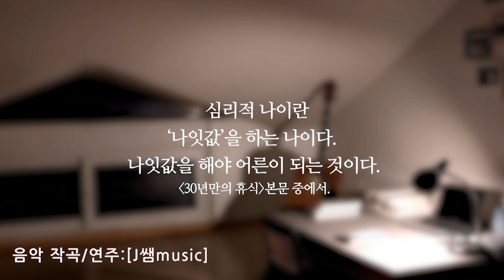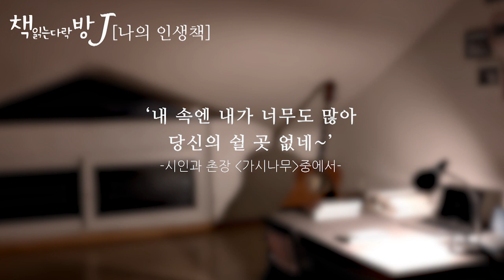30년만의 휴식_책읽는다락방J[나의인생책]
오늘 소개해드릴 책은 출판사 비전과 리더십에서 펴낸 [ 30년만의 휴식]입니다.
저자인 이무석 박사는 정신과 전문의입니다.
전남대에 정신과를 창설한 김성희 교수에게 정신의학을 배웠고
그 후 영국 런던대학과 미국 샌디에이고 정신분석 연구소에서 연수를 했습니다.
국제 정신분석학회장을 역임한 런던대학의 샌들러 교수 외에도 세계적인 정신분석가들에게
정신분석을 배웠습니다.
[정신분석에로의 초대]를 집필하기도 하셨고 번역서도 다수 출간하셨습니다.

이 책에 등장하는 사람들은 우리 주변에서 흔히 봄직한 사람들입니다.
나 일수도 하고 직장 상사이기도 하고 내 남편, 내 아내이기도 할 만큼,
흔히 볼 수 있는 증상과 성격을 가진 사람들의 이야기입니다.

외부적으로는 성공했으나 내면적으로 행복하지 못한 사람들에게
자신의 내면 세계를 이해하는 것이 얼마나 중요한 지를 저자는 아주 쉽고 구체적으로
이야기해줍니다.

지은이-이무석 / 출판사-비전과리더십

*This content was produced with the creator's commentary and review of the book.